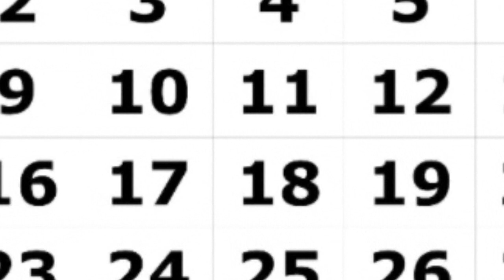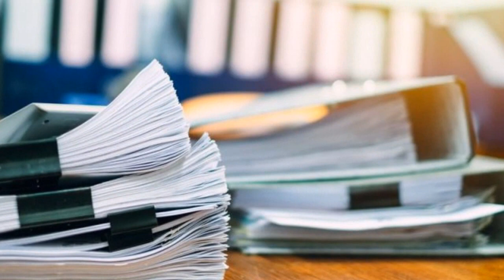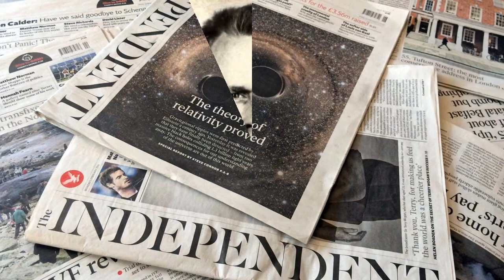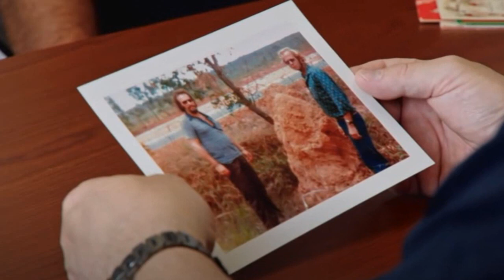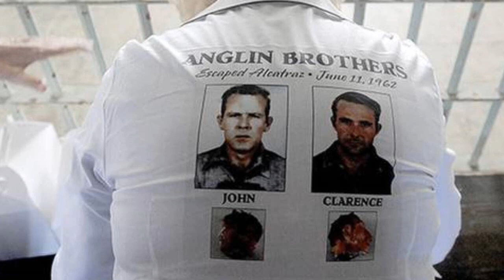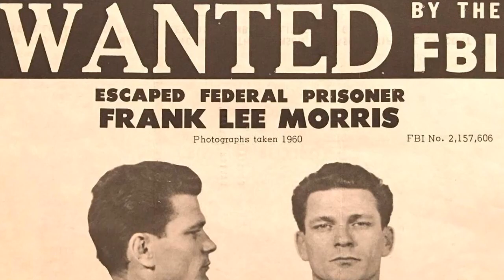La fuga de Alcatraz 😱 los hombres que lo lograron ? incógnitas que la rodean 60 años después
Hola amigos de marchal tv plus bienvenidos a una de las historias más épicas de nuestra existencia una fuga que fue calificada como la fuga del siglo, pero los investigadores dieron por muerto a sus protagonistas Clint Eastwood, Jack Thibeau y Fred Ward
Una misiva de uno de los fugados acabaría con la leyenda de este penal, del que siempre se dijo que era infranqueable

El 11 de junio de 1962 cuatro hombres intentaron salir de Alcatraz. Uno se quedó en su celda. Esta es su historia

La histórica prisión de Alcatraz, localizada en una isla solitaria de la bahía de San Francisco, fue en un momento de la historia la cárcel más infranqueable del mundo. Allí estuvieron presidiarios legendarios, como el famoso mafioso Al Capone o personajes tan extraños como para salir en una obra siniestra de David Lynch, como el "Hombre Pájaro de Alcatraz". También llamada "La Roca", albergó a convictos desde la Guerra Civil estadounidense, pero fue no fue hasta 1934, en plena guerra contra el crimen organizado, que fue bautizada como la prisión más segura del mundo

Su historia inspiró libros y películas, y dio lugar a una leyenda: la de los tres presos que lograron escapar con vida de la cárcel de máxima seguridad de Alcatraz

una carta reveló el final feliz de esta historia
1962 con mi hermano Clarence y Frank Morris. Tengo 83 años y me encuentro en mal estado. Tengo cáncer. ¡Sí, nosotros lo conseguimos aquella noche, afirmó en el texto el preso fugado.
La carta fue analizada por el FBI en 2013, según informó a Efe esa oficina gubernamental, que no precisó los resultados obtenidos del estudio. Arrojando luz a un misterio que ha rodeado a la antigua cárcel cerró en 1963 durante 55 años, Anglin puso contra las cuerdas la leyenda que atesora Alcatraz de que nunca nadie logró huir de allí